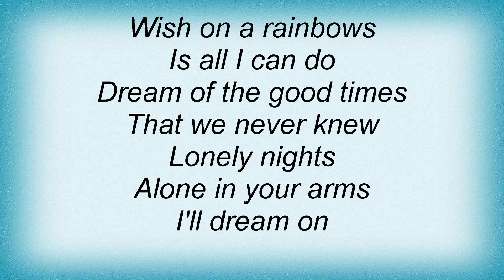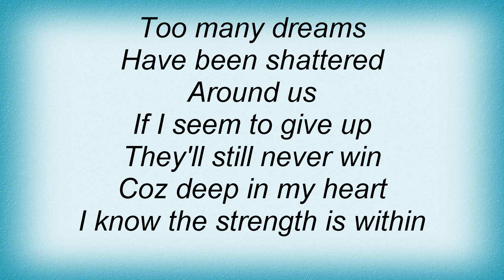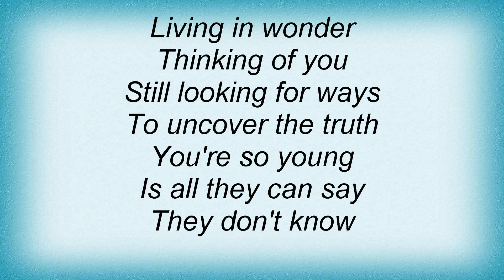Ashley Tisdale - Too Many Walls Lyrics_1